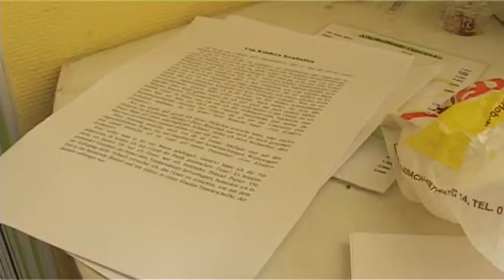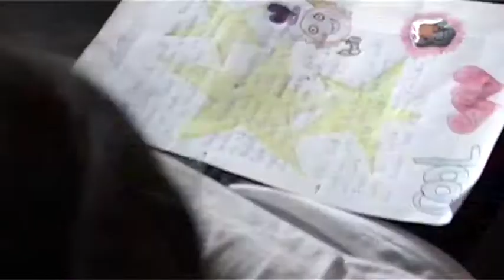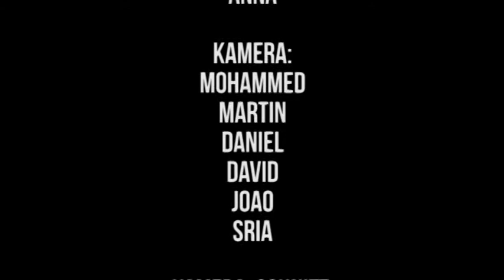Poetry Slam -- ein Modell kreativer Sprachförderung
Film über unser Sprachförderprojekt im Q1 Jugend-Kulturzentrum 2012.